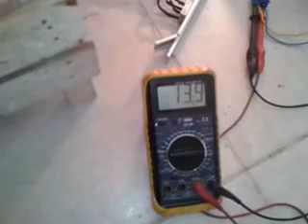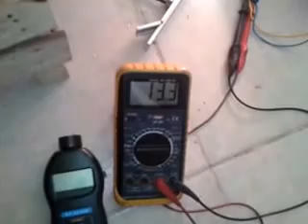ALTERNATÖR MODİFİYESİ İLE ELEKTRİK ÜRETİMİ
MALİYETİ
1- 2.EL ALTERNATÖR    =    60,00 TL
2- YASTIK SARIMI           = 120,00 TL
3- 2 ADET RULMAN         =   15,00 TL
4- 12 ADET MIKNATIS      =  45,00 TL
5- TORNA İŞÇİLİĞİ             =  30,00 TL
6- 12 V ŞARJ KONJEKTÖR= 50,00 TL
7- KABLO+LEHİM+BAŞLIK= 10,00 TL
8- YAPIŞTIRICI+BOYA        = 15,00 TL
9-    İ Ş Ç İ L İ K                     = 45,00 TL
                       TOPLAM       = 390,00 TL